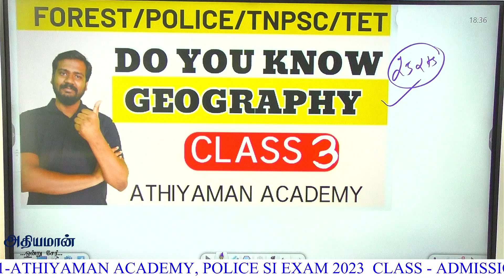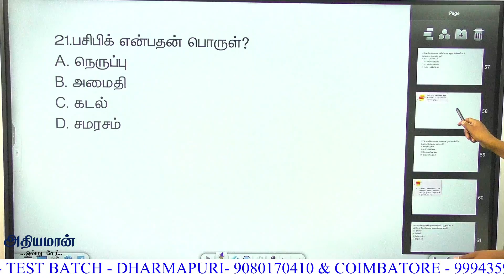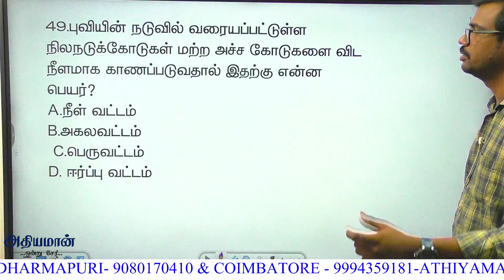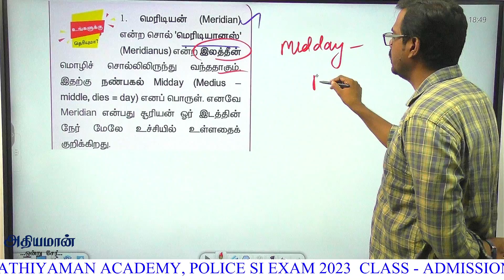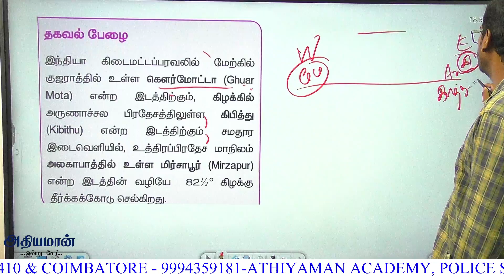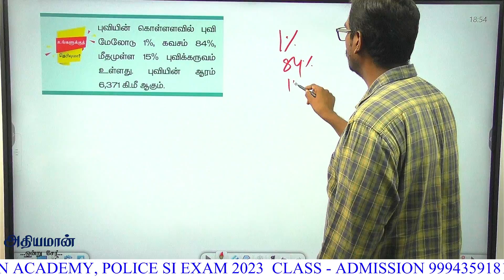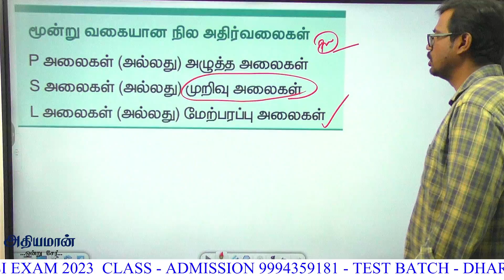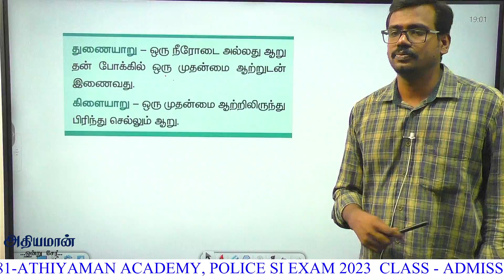DO YOU KNOW PART 3 - GEOGRAPHY (6-10th Std)| TN FOREST EXAM TN POLICE EXAM | Athiyaman Academy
TNUSRB SI -2023 | SI WARRIOR உளவியல்  வினாக்கள் EPISODE - 22| TN POLICE Sub-inspector | ATHIYAMAN  best coaching centre for tnpsc police ssc tn tet exams

வீடியோ வகுப்புகள் & ஆன்லைன் தேர்வுகள் உங்களால் வீட்டில் இருந்து படித்து நிச்சயம் வெற்றி பெற முடியும்.

Thanks,
Athiyaman Team.